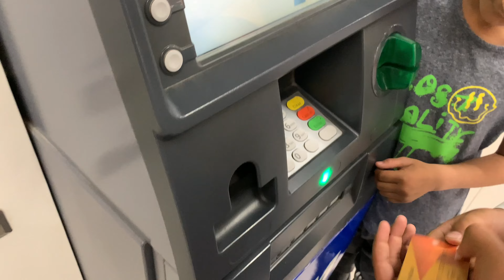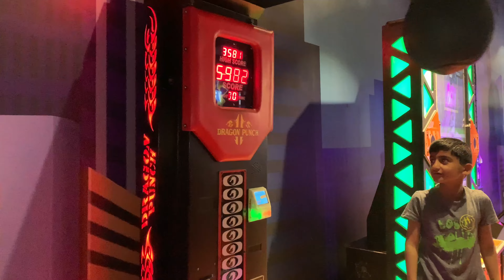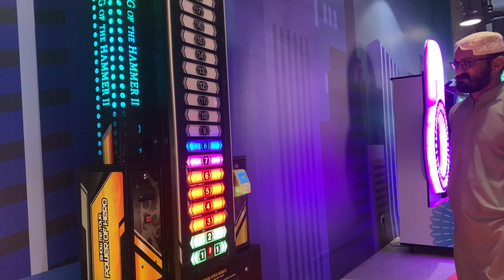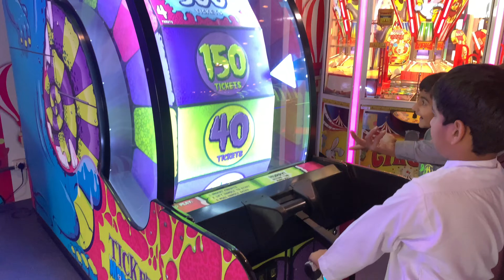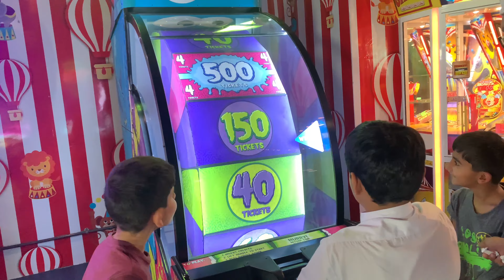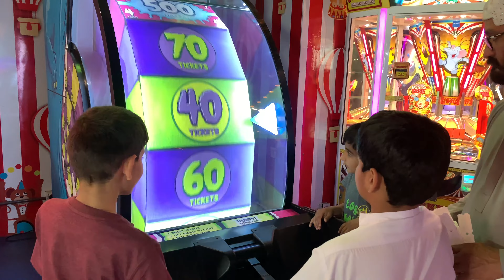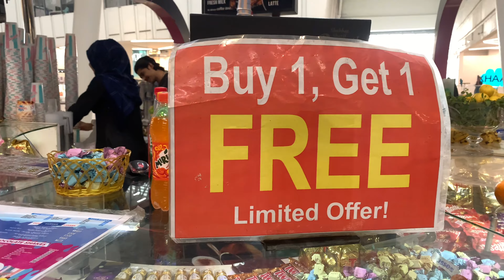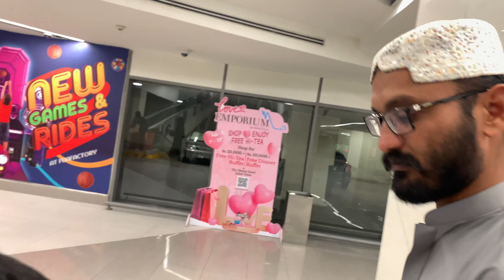Juma Mubarak||Fun Factory Empiroum Mall|| Apun Karachi Wala||Aik hazar Earning😅